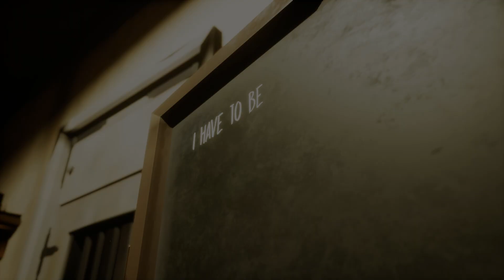สร้างของเล่นไปจับเจ้าหนูนักวิ่ง!!! EVIL NUN CHAPTER:THE THIEVING RAT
100 ✔
1,000 ✔
10,000✔
100,000
1,000,000ไปนอนฝันเอานะนายปลามมี่😂😂😂
เกม horror
เกม horror ไทย
horror game
horror game ไทย
evil nun the broken mask chapter the thieving rat
evil nun chapter the thieving rat
เกมผีแม่ชี / ผีแม่ชี / เกมผีแม่ชี ในคอม / เกมผีแม่ชี pc / เกมผีแม่ชี มือถือ / เกมแม่ชี / ผีแม่ชีอัพเดท